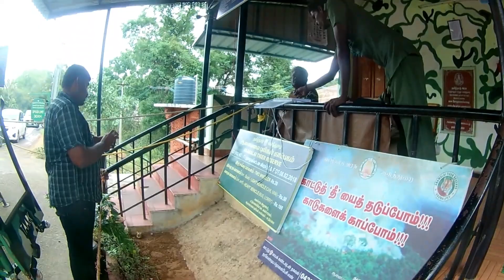💥Tirupur-Munnar Trip Part-2 | R15 v3 Touring & Motovlog | Dark_Pilot_Squad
Hi .DP Squad Guys 💖
Dark Pilot Motovlog
Travel love